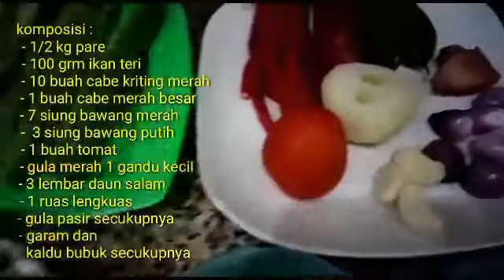Resep masak pare/ paria